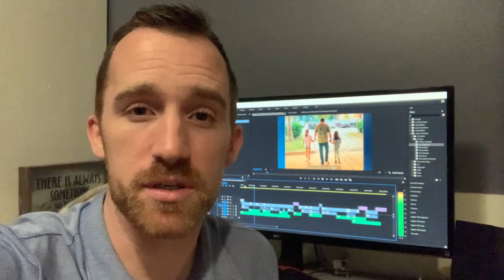NASCAR was a deadly sport but they made some major changes after Dale Earnhardt Sr died 20 years ago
Joe Kepner speaks to the First Responder who cared for both Dale Earnhardt and Ryan Newman at Daytona.